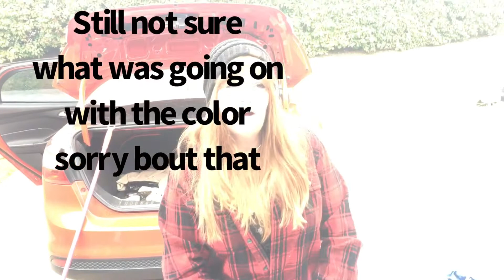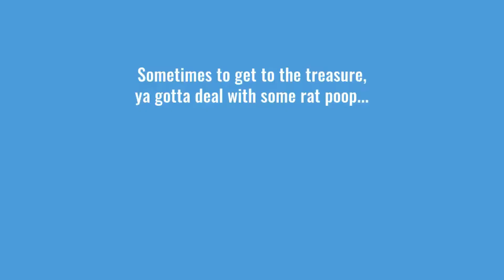Air Jordan Heist!! I Bought An Abandoned Storage Unit Storage Wars Air Jordan Dallas Texas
Serious Air Jordan Score!!

If you see something that you want to buy, let us know!